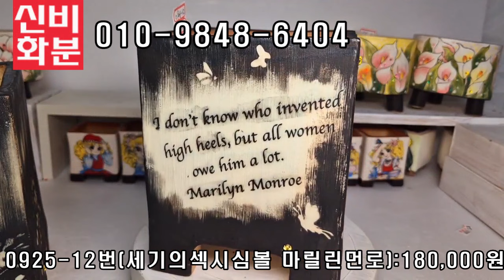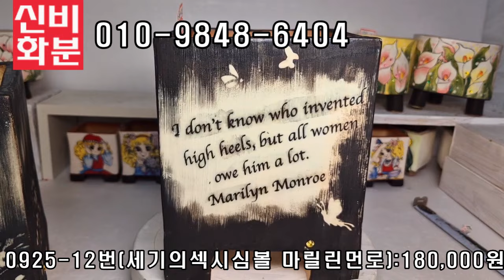신비화분(신비의다육정원)- 무조건 하나더 두개더.. 신상화분임에도 불구하고^^